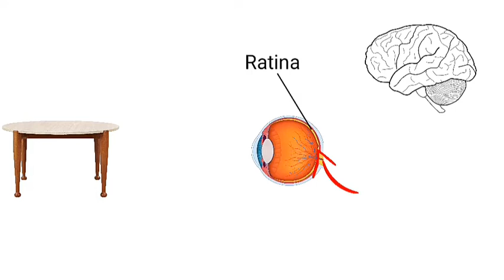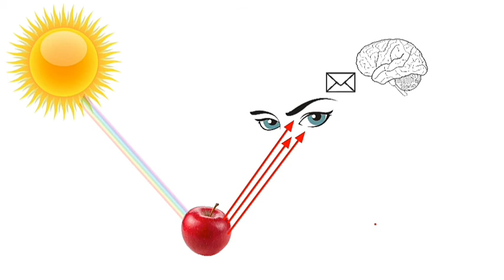how do we see color in Hindi? | हमारी आंखे colors को कैसे पहचानती है?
how do we see color in Hindi?
रंग की उत्पत्ति प्रकाश में होती है। सूरज की रोशनी, जैसा कि हम इसे समझते हैं, रंगहीन है। वास्तव में, एक इंद्रधनुष इस तथ्य का प्रमाण है कि स्पेक्ट्रम के सभी रंग सफेद प्रकाश में मौजूद हैं। जैसा कि प्रकाश स्रोत (सूर्य) से वस्तु तक जाता है, और अंत में डिटेक्टर (आंख और मस्तिष्क) तक जाता है।
 हमारे आसपास के दृश्यों का प्रतिबिंब आंख के लेंस के माध्यम से लेंस के पीछे रेटिना पर पड़ता है और मस्तिष्क को रेटिना को संदेश देता  है। क्या आप जानते हैं कि रेटिना में ऐसा क्या है जो दृश्य रंगों को अलग करता है और हमें एक रंग पहचान देता है?
इस video मे हम सब इसके बारे मे detail मे जानेंगे।